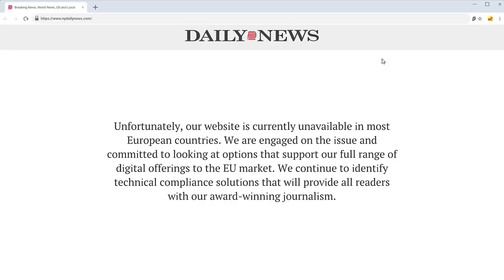I've locked myself to 10% of the Runescape Map (Regioneers #2)